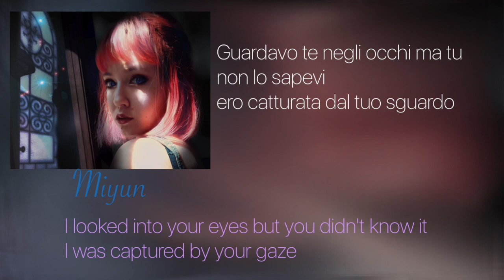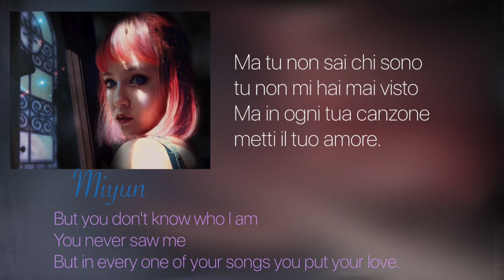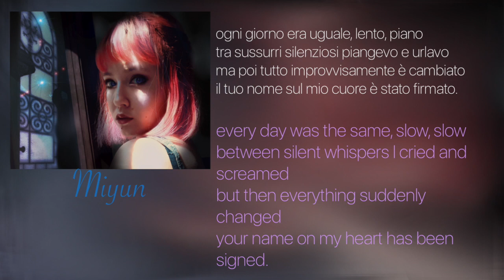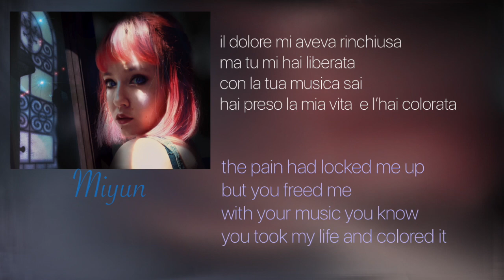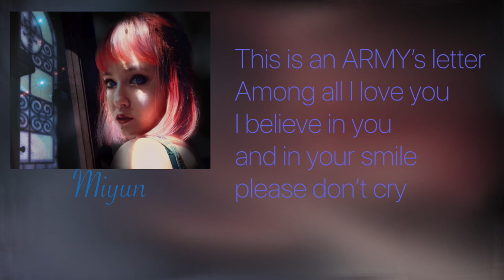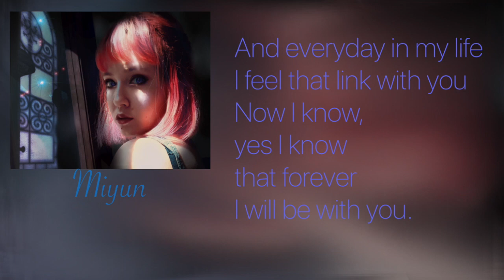MIYUN - An Army’s letter ( Lyrics video ENG/ITA)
Ciao ragazzi, mi presento sono Miyun! ❤️
Ho deciso di inaugurare il canale con un mio inedito… spero vi piaccia!

Hello everyone, I am Miyun, an italian girl with a big love for art and music.